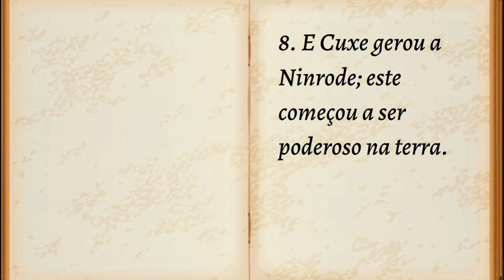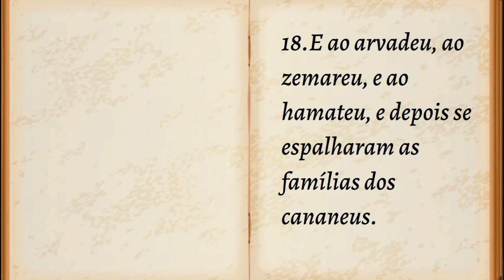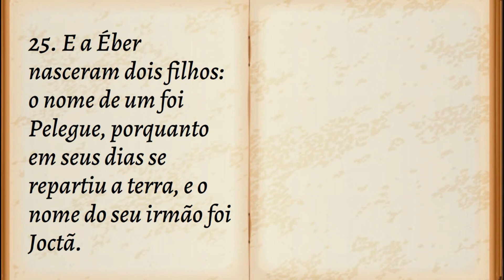BÍBLIA SAGRADA Em Áudio | A Palavra De Deus Narrada - GÊNESIS CAPÍTULO 10 | A Bíblia Falada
Conheça Sua Bíblia Sagrada de Capa A Capa, De Gênesis a Apocalipse (Aula Grátis)

Quer Pregar Com Conhecimento Bíblico Profundo, Dominando a Oratória, com boa Dicção, Citando Versículos de Memória, sem Timidez e com total Eloquência? Então, você tem que conhecer o Blog Seja Pregador, clique no

Nesse novo vídeo da séria Bíblia Sagrada Em Áudio, ouvimos o Livro de Gênesis, Capítulo 10.
Estas, pois, são as gerações dos filhos de Noé: Sem, Cão e Jafé; e nasceram-lhes filhos depois do dilúvio.
Os filhos de Jafé são: Gomer, Magogue, Madai, Javã, Tubal, Meseque e Tiras.
E os filhos de Gomer são: Asquenaz, Rifate e Togarma.
E os filhos de Javã são: Elisá, Társis, Quitim e Dodanim.
Por estes foram repartidas as ilhas dos gentios nas suas terras, cada qual segundo a sua língua, segundo as suas famílias, entre as suas nações.
E os filhos de Cão são: Cuxe, Mizraim, Pute e Canaã.
E os filhos de Cuxe são: Sebá, Havilá, Sabtá, Raamá e Sabtecá; e os filhos de Raamá: Sebá e Dedã.
E Cuxe gerou a Ninrode; este começou a ser poderoso na terra. 9
E este foi poderoso caçador diante da face do Senhor; por isso se diz: Como Ninrode, poderoso caçador diante do Senhor.
E o princípio do seu reino foi Babel, Ereque, Acade e Calné, na terra de Sinar.
Desta mesma terra saiu à Assíria e edificou a Nínive, Reobote-Ir, Calá,
E Resen, entre Nínive e Calá (esta é a grande cidade).
E Mizraim gerou a Ludim, a Anamim, a Leabim, a Naftuim,
A Patrusim e a Casluim (donde saíram os filisteus) e a Caftorim.
E Canaã gerou a Sidom, seu primogênito, e a Hete;
E ao jebuseu, ao amorreu, ao girgaseu,
E ao heveu, ao arqueu, ao sineu,
E ao arvadeu, ao zemareu, e ao hamateu, e depois se espalharam as famílias dos cananeus.
E foi o termo dos cananeus desde Sidom, indo para Gerar, até Gaza; indo para Sodoma e Gomorra, Admá e Zeboim, até Lasa.
Estes são os filhos de Cão segundo as suas famílias, segundo as suas línguas, em suas terras, em suas nações.
E a Sem nasceram filhos, e ele é o pai de todos os filhos de Éber, o irmão mais velho de Jafé.
Os filhos de Sem são: Elão, Assur, Arfaxade, Lude e Arã.
E os filhos de Arã são: Uz, Hul, Geter e Más.
E Arfaxade gerou a Selá; e Selá gerou a Éber.
E a Éber nasceram dois filhos: o nome de um foi Pelegue, porquanto em seus dias se repartiu a terra, e o nome do seu irmão foi Joctã.
E Joctã gerou a Almodá, a Selefe, a Hazarmavé, a Jerá,
A Hadorão, a Usal, a Dicla,
A Obal, a Abimael, a Sebá,
A Ofir, a Havilá e a Jobabe; todos estes foram filhos de Joctã.
E foi a sua habitação desde Messa, indo para Sefar, montanha do oriente.
Estes são os filhos de Sem segundo as suas famílias, segundo as suas línguas, nas suas terras, segundo as suas nações.
Estas são as famílias dos filhos de Noé segundo as suas gerações, nas suas nações; e destes foram divididas as nações na terra depois do dilúvio.
Gênesis 10:1-32